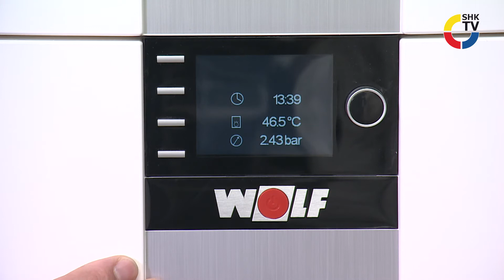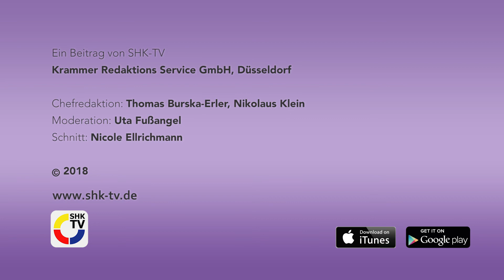SHK-TV Reportage: Von monovalent zu bivalent mit Wolf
In der Zukunft effizienter heizen, das wollte Familie Blumör aus Alzenau. Das Vorhaben: aus der alten Heizungsanlage in ihrem Einfamilienhaus sollte eine moderne werden. SHK-TV und die Firma WOLF haben das dreitägige Projekt begleitet.